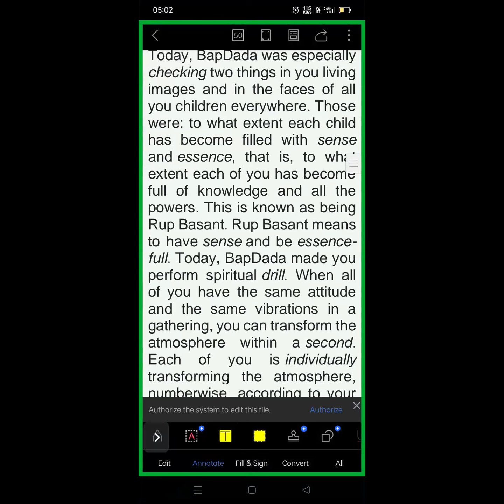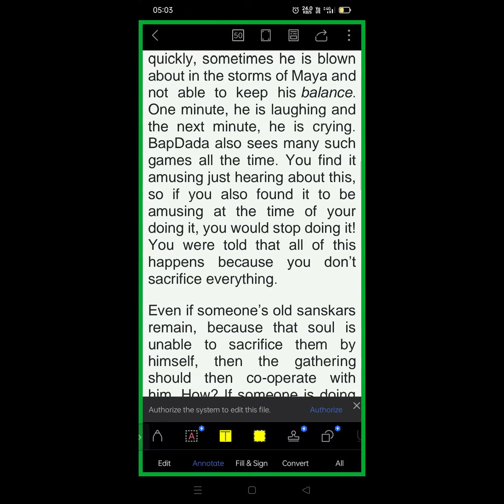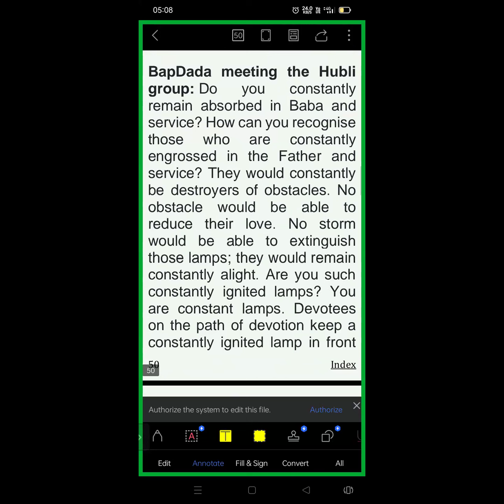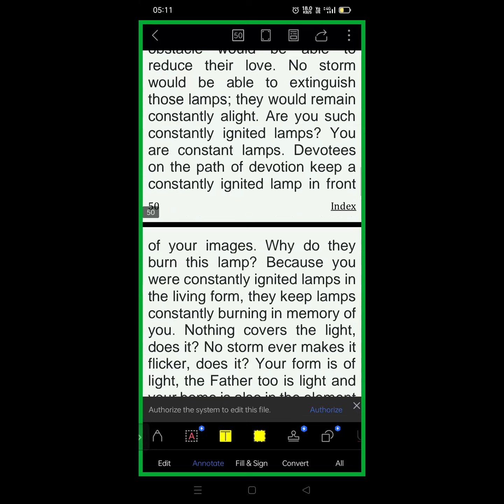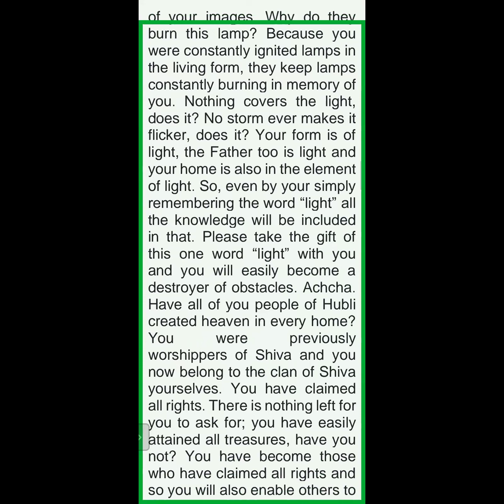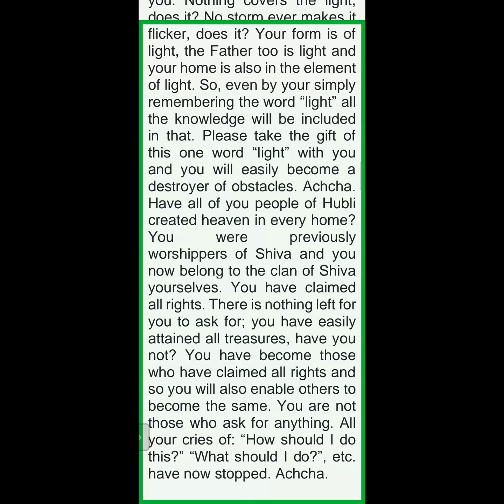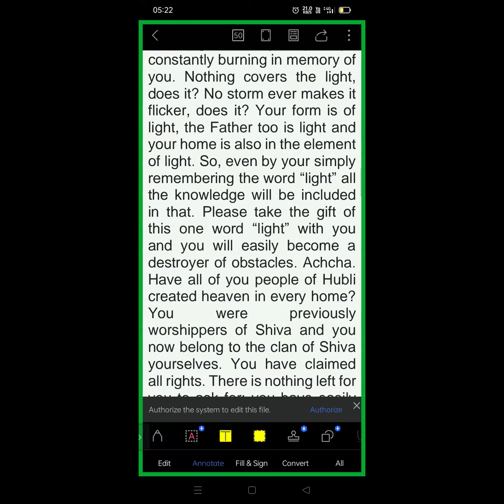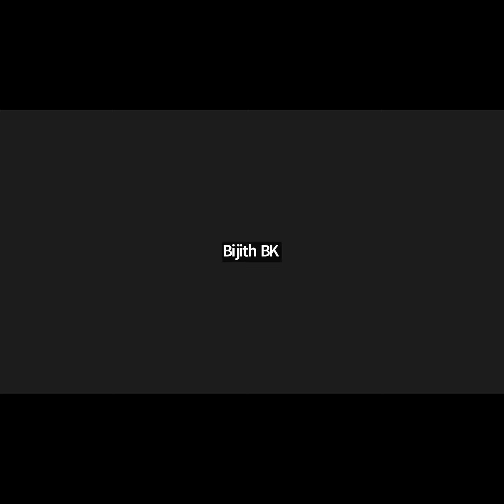EN|21.11.79|To be in the unlimited stage..be an embodiment of remembrance & in constant solitude.-II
Murli Title: To be in the unlimited stage of retirement means to constantly be an embodiment of remembrance and in constant solitude.